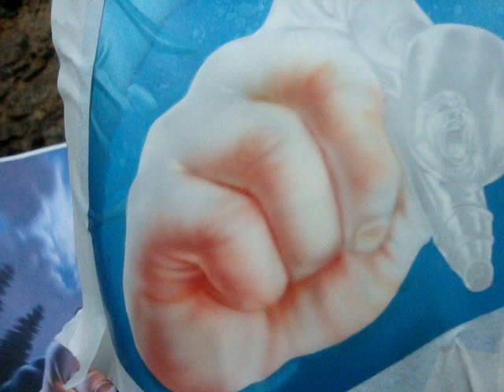Airbrush Aerografia By:Dennis Aragão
Aerografia serviço de pinturas especiais e tattoo!!